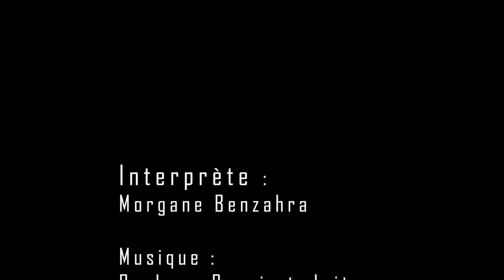Voila par Morgane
Voila par Morgane Benzahra (cover)